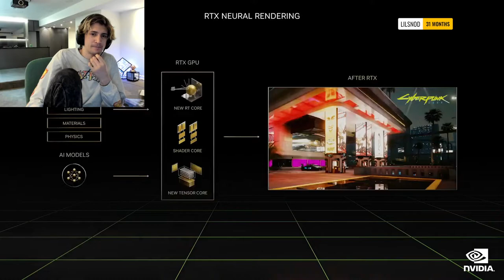Juicers working in Nvidia confirmed (xQc)